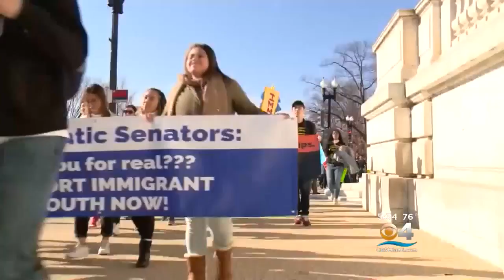CBS4's Jim DeFede Discusses The Government Shutdown Winners & Losers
CBS Miami's Jim DeFede, host of Facing South Florida, discusses the process that led to the end of the government shutdown.